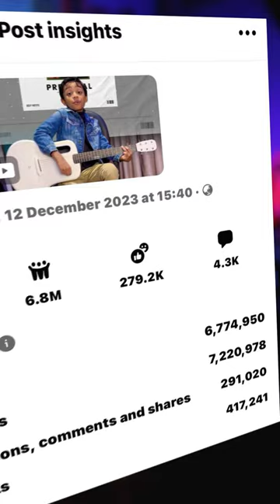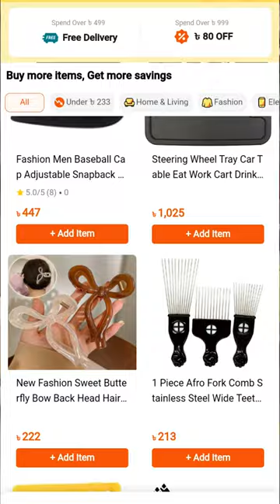Pehle Bhi Main ||Animal Songs ||Guitar Chords || Baap ka Beta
“Animal” মুভির এই ট্রেন্ডি গানটি খুব সহজেই বাজানো সম্ভব। মাত্র ৪ টি কর্ড দিয়ে লুপ হতে থাকে।ভিডিওটি ভালো লাগলে শেয়ার করতে পারেন এবং এর পরে কোন গানের কর্ড জানতে চান, তা কমেন্টস সেকশনে জানাতে পারেন।